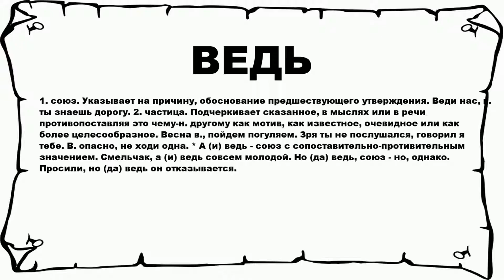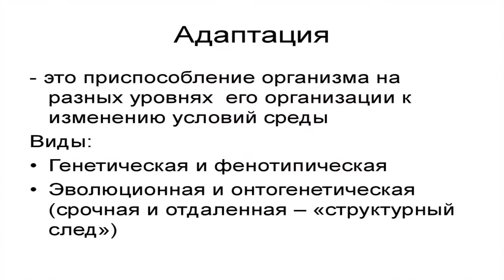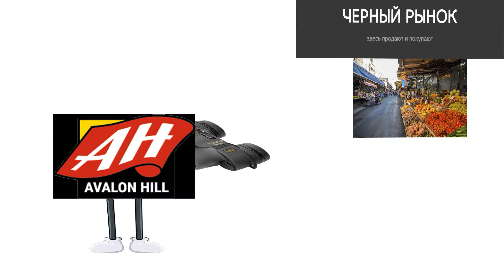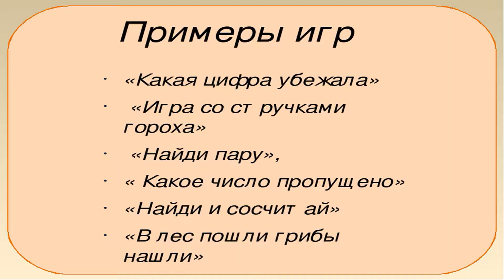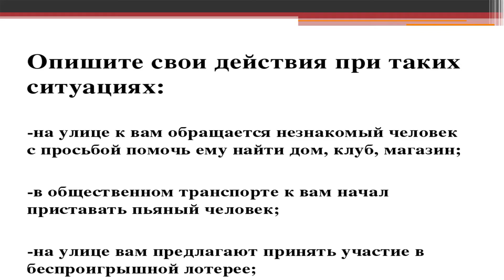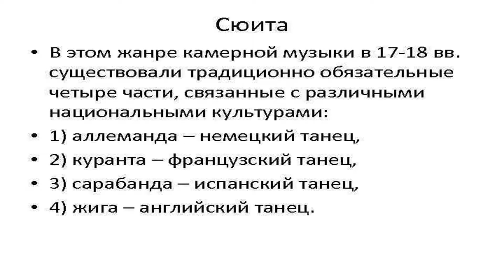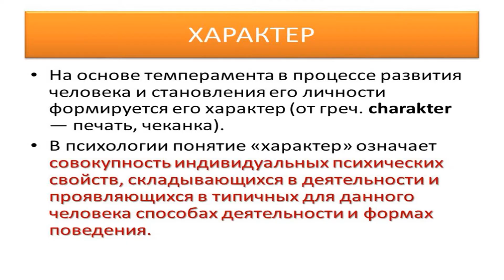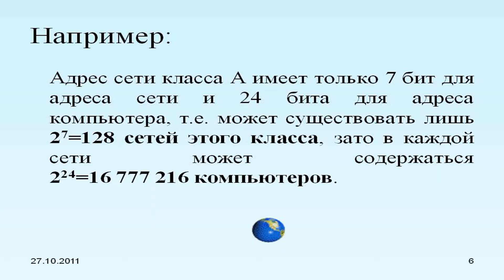Стратегия как жанр в видеоиграх. Что это такое ???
Вроде все, если не ошибаюсь. А точно, кому надо ссылки  на эмуляторы  Strategic Simulations Inc, держите :
Вот теперь точно все.